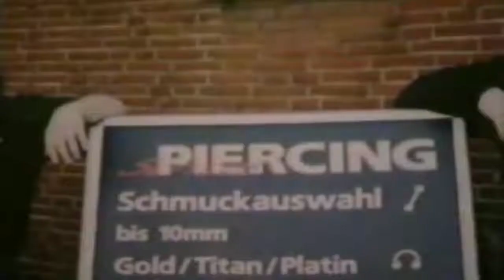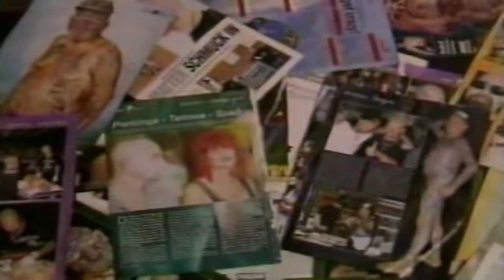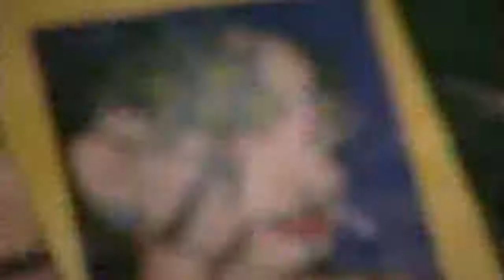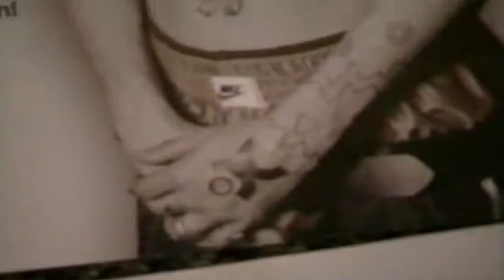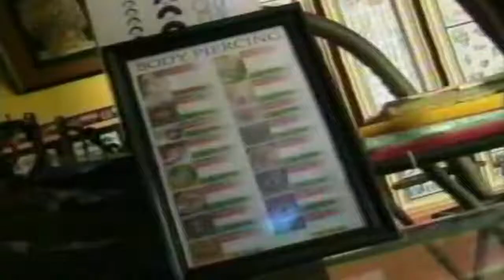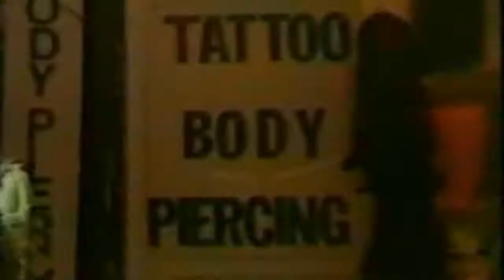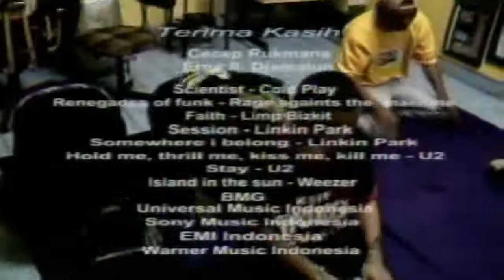Trans Tv FENOMENA PIERCING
Trans Tv FENOMENA PIERCING 2-4-2004